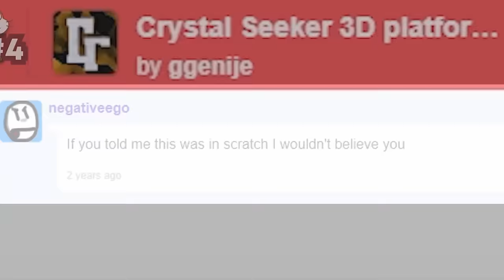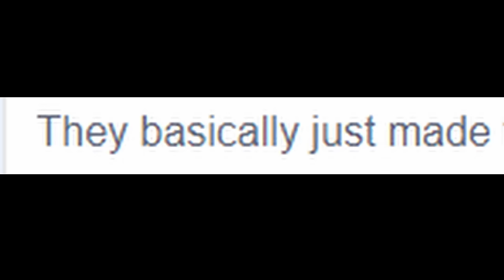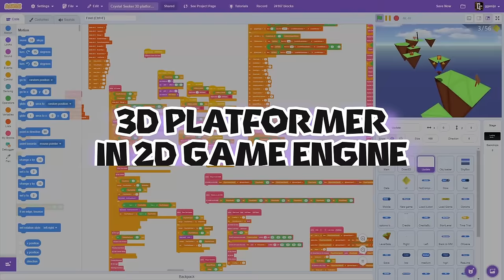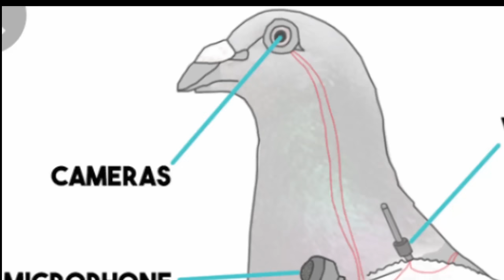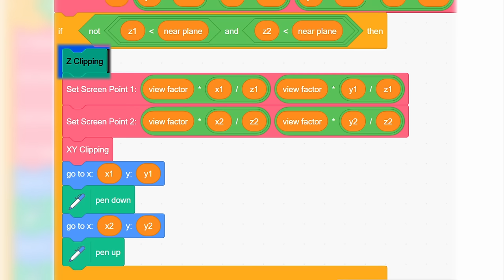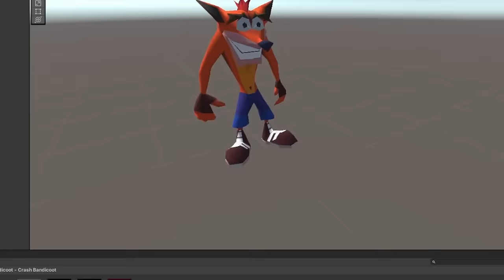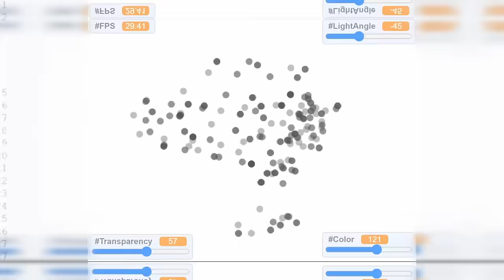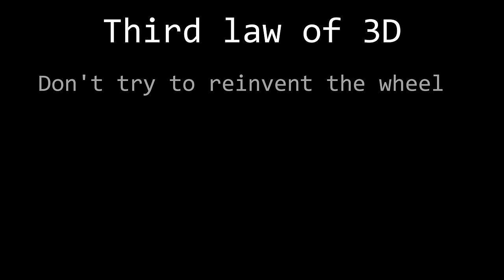How I Made a 3D Platformer in 2D Game Engine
Explanation how I made 3D platformer in Scratch from 3D rendering , game design to performance issues.

➤ *Description:*
🔍 Explore the incredible journey behind the creation of Crystal Seeker, a groundbreaking 3D platformer crafted from scratch in the limitations of the 2D game engine. Witness the challenges, triumphs, and unique solutions that make this game stand out in the world of game development.

➤ *Timestamps:*

0:00 - *Introduction*
🌟 Discover why Crystal Seeker is more than just a generic 3D platformer. Delve into the unique challenges faced when building a 3D game in Scratch, a 2D game engine.

3:03 - *3D Basics*
🤔 Uncover the complexities of implementing 3D in Scratch, from projection matrices to the laws governing 3D rendering. Learn the secrets behind creating a 3D experience in a 2D environment.

6:40 - *Models*
🎨 Dive into the intricacies of translating manually written cubes into a 3D model. Explore the challenges of using .obj files in Scratch and witness the dedication required to bring 3D models to life.

7:49 - *Physics*
⚙️ Experience the journey of overcoming challenges in physics and collision detection. Learn how a chance discovery in a C++ book led to a breakthrough in creating efficient collision systems for Crystal Seeker.

9:46 - *Inside the Game*
🕹️ Gain insights into the game design process and the meticulous optimization required for performance. Uncover the use of the Painter's Algorithm to address CPU rendering limitations in Scratch.

15:30 - *Gameplay*
🏆 Explore the simplicity and charm of the gameplay, focusing on the unique aspect of Crystal Seeker designed for speedrunning. Witness how seemingly limited movements become the foundation for an engaging speedrunning experience.

17:28- *Boss Battles*
👾 Meet the bosses - Dull Bull, Tech Mech, and Slog Frog. Learn about their simple yet strategic mechanics and discover the role they play in adding variety to the game.

19:06 - *Things I Would Change*
🔄 Reflect on the project's weaknesses.

➤ *Credits:*

*Music*
• "Adventure meme" • "Investigations" • "Jaunty Gumption" • "Magic Escape Room" • "No Good Layabout",
• "One Sly Move" • "Padnaya Blokov" • "Seven March" • "Spy Glass" • "Tiny Fugue" •"Townie Loop", • "Tyrant"